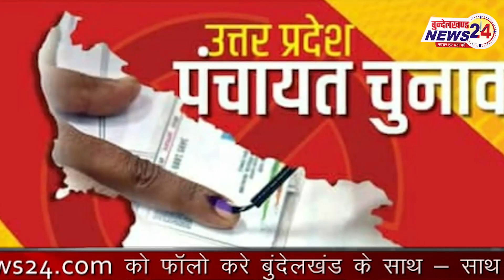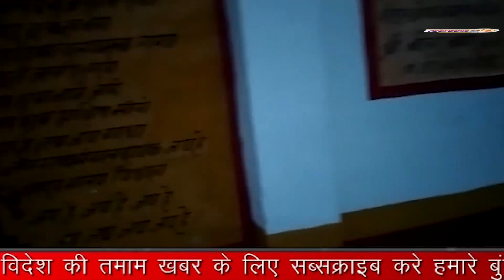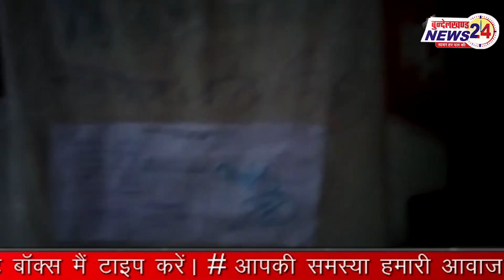उत्तर प्रदेश पंचायती चुनाव के प्रथम चरण समाप्त!चुनाव में सियासी ड्रामा भी देखा गया